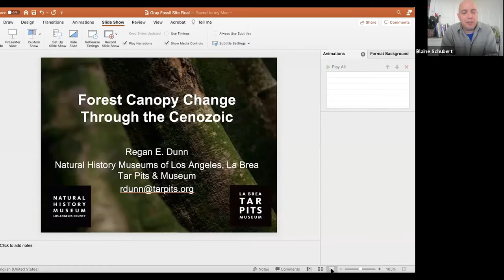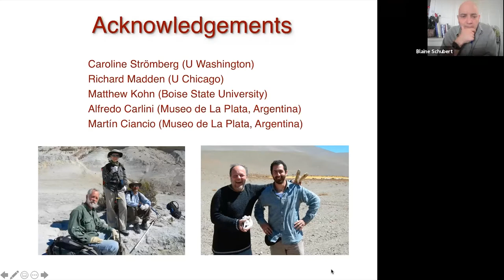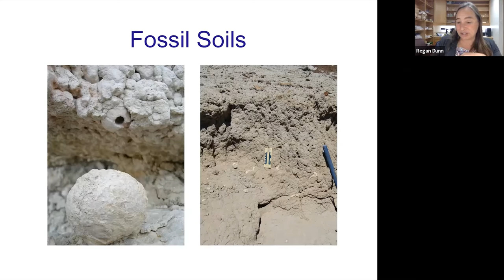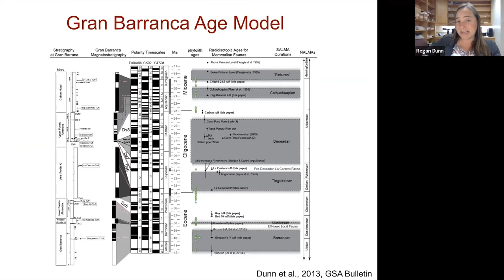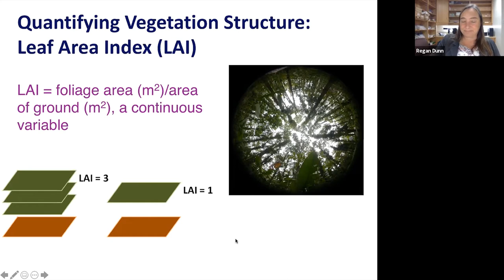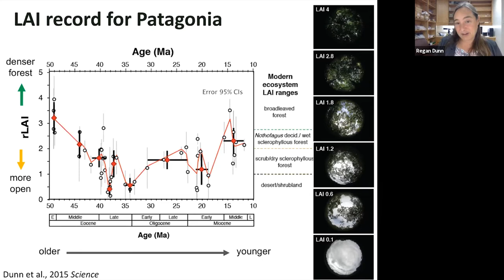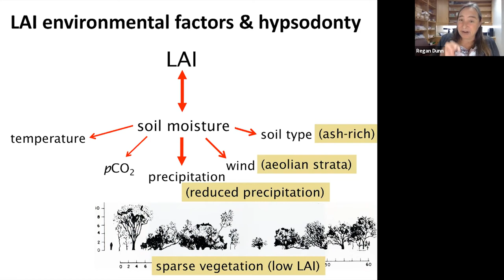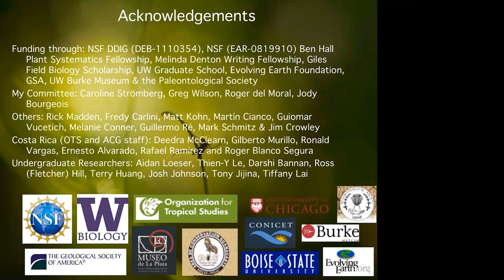Forest canopy Change Through the Cenozoic [Paleo Talks EP28]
Paleo Talks is hosted by ETSU Paleontologists Dr. Blaine Schubert and David Moscato, with new guests and topics each week.

This episode was hosted on Facebook Live via Zoom on October 30th 2020 featuring special guest Dr. Regan Dunn.